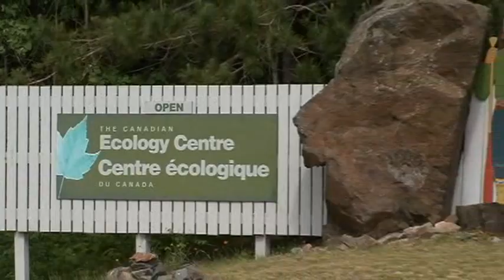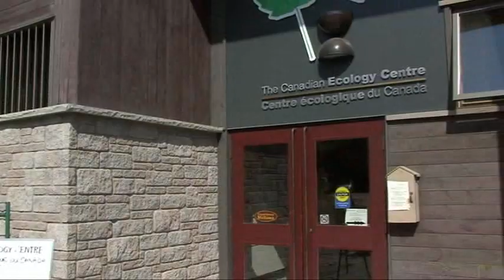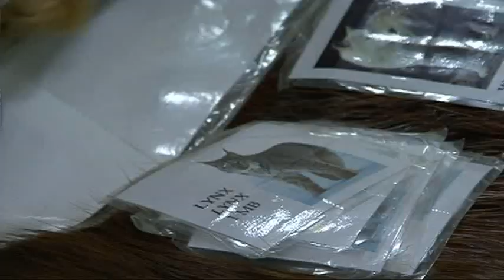Canadian Ecology Centre Credit Courses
The Canadian Ecology Centre has various courses, programs, and special education opportunities for schools, colleges, universities, corporations, and more. We encourage you to learn how the Canadian Ecology Centre can help.